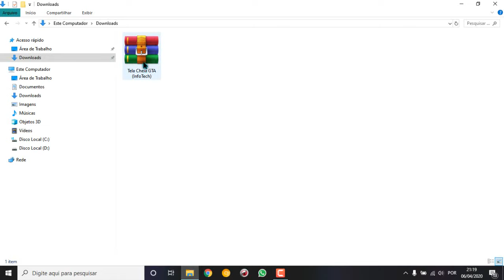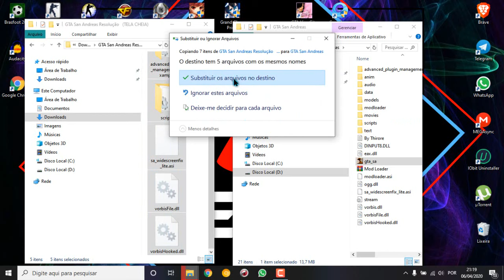Como colocar o GTA San Andreas Clássico em Tela Cheia - Fullscreen 2025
COMO COLOCAR SEU GTA EM TELA CHEIA

●WinRAR